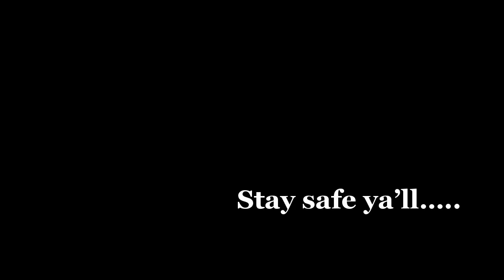Let a thug through...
K1 passing education